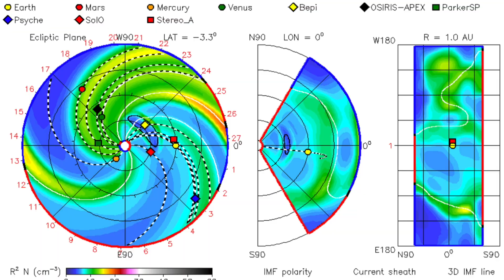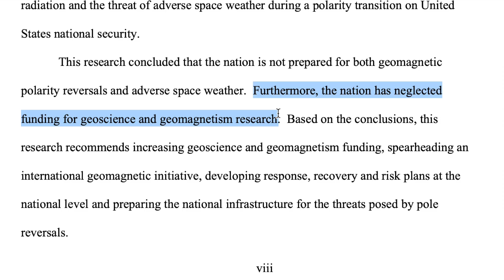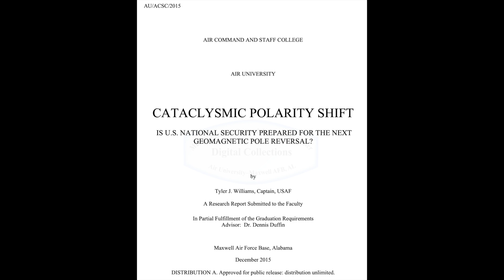Air Force Warns of the Pole Shift, Solar Flare/CME | S0 News Mar.11.2024